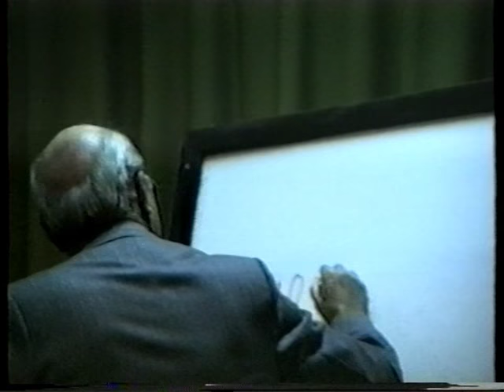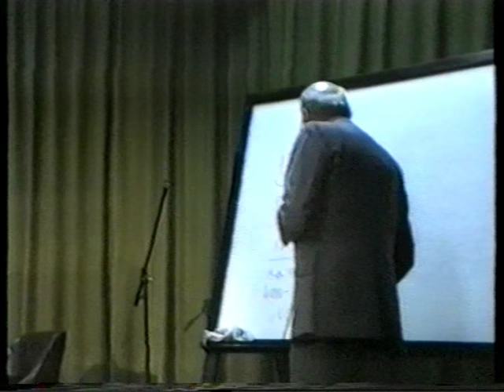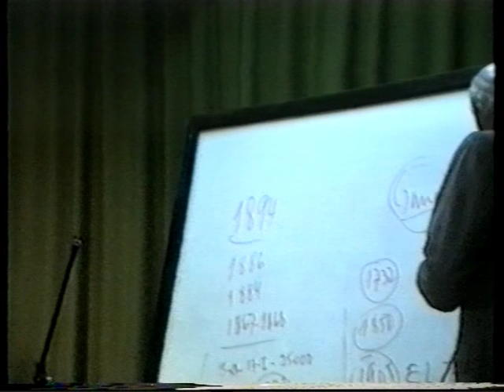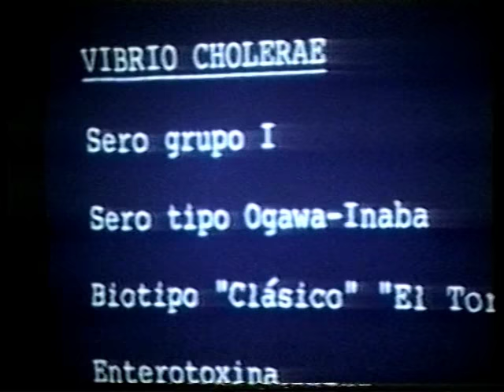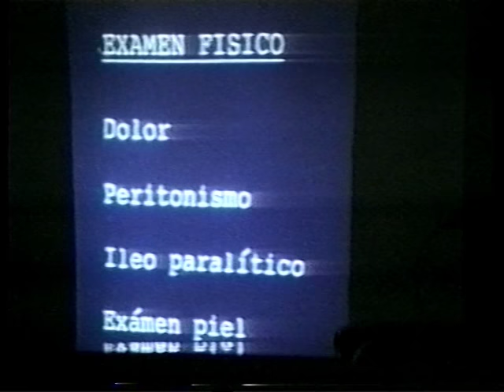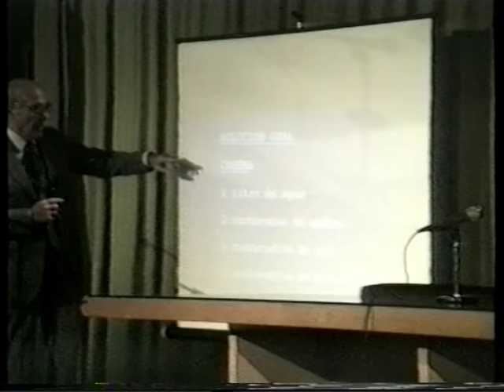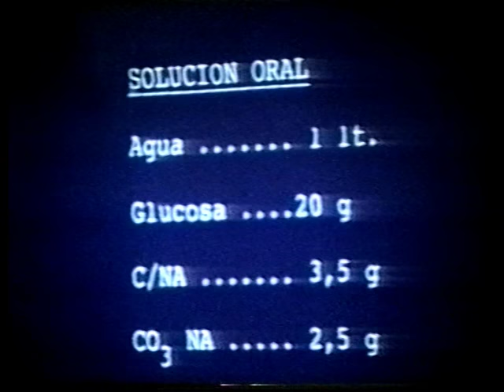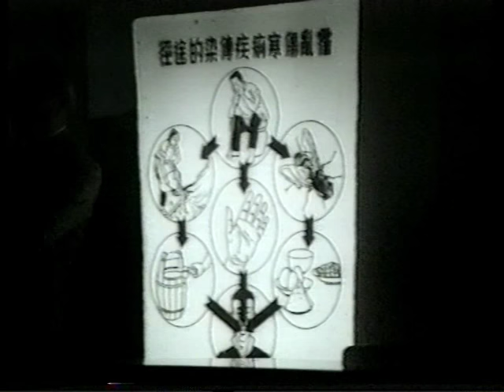Campaña de Prevención del Cólera - ISSARA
Campaña provincial de ISSARA (OSPRERA) de medidas de prevención del cólera. Con la colaboración del Colegio de Farmacéuticos de la Provincia de Córdoba. Conferencia del Prof. Dr. Remo Bergoglio.